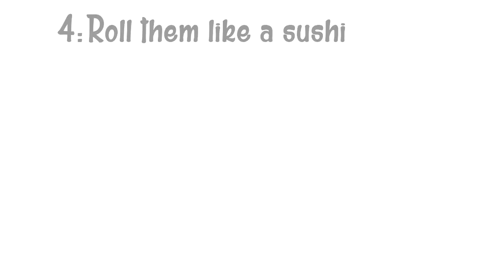How to Care for a Sad Person (fandub comic)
The Music and art are not by me only the voices.
Special thanks to SD for Editing

Edited by SD2production